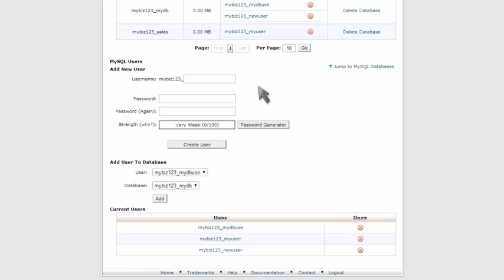How to change a MySQL database users password in cPanel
In this video we show you how to change a MySQL database users password in cPanel.